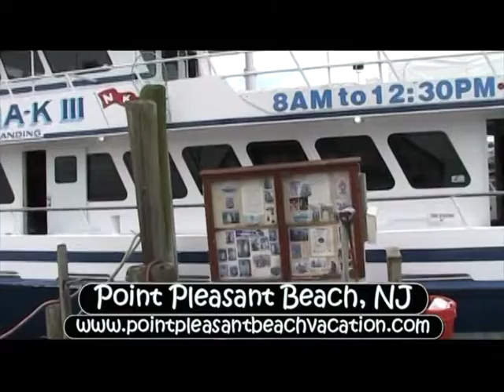Point Pleasant Beach- Point Pleasant Beach Vacation.com